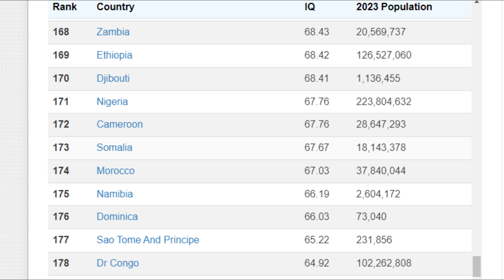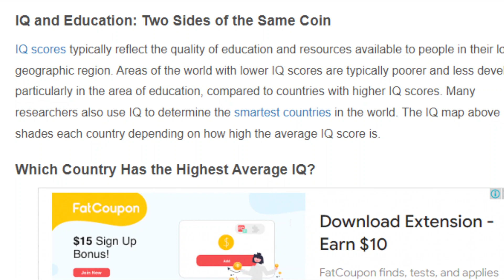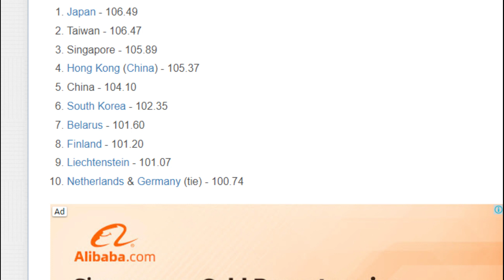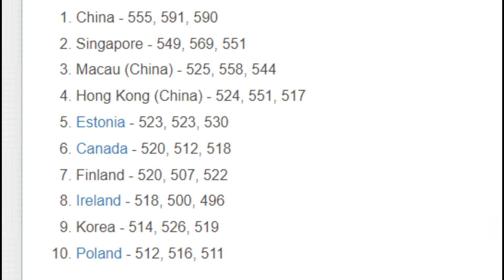Isbar-bardhig–Somalia,Kenya ,Jabuuti,Itoobiya & South Sudan .